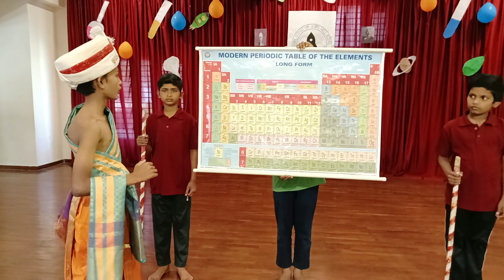Avarthak kostaka science skit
science day in suvarnamukhi High school vaderahalli